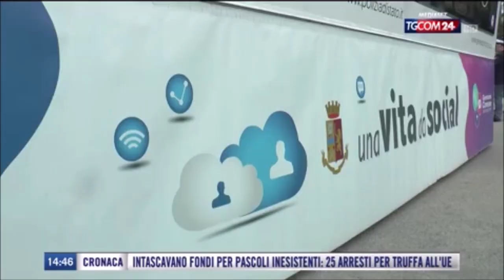Sicurezza. Giornata della legalità a Caivano, la Polizia incontra gli studenti